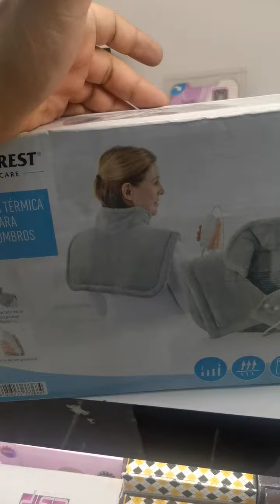جهاز كهربائي طبي خاص للرقبه والكتف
اسعار ومواصفات الأجهزة الكهربائية
اسعار_السبالت اسعار_الغسالات اسعار سبلت اسعار غسالة جانبي علوي جداري كنتوري ارضي مكيف تبريد
اسعار غسالة غسالات ال جي LG سامسونج هيتاشي توشيبا الحافظ دنكا شارب المتين هايسنس حوضين اوتوماتيك جانبي الاوتوماتيك علوي فتحة من فوق
غسالة_صحون غسالات صحون LG سامسونج المتين الحافظ DLC شارب وايربول لوفرا
طباخات طبا _إيطالي مصري تركي صيني طباخ بلت ان كاونتر طباخ المتين فريش لوفرا تكنوكاز كريازي
ممه بوري ستيل
اسعار مواصفات الثلاجات ثلاجة سامسونج LG ال العراق جي هيتاشي كونكورد المتين الشارب ارجلك وايربول صناعة بولندي صيني تركي إيطالي كوري
اسعار مواصفات شاشات ال جي سامسونج المتين TCL الحافظ الشارب بانسونك الحافظ
اسعار البرادات والمواصفات الأجهزة الكهربائية غسالة سبالت ثلاجة مجمدة قلايه فرن طباخ خلاط محضرة
العراق بغداد بصرة العمارة كربلاء النجف بابل الحلة كركوك أربيل السليمانية دهوك الرمادي الانبار الفلوجة الناصرية ذي قار
غسالة ٨ كيلو ٩ كيلو ١٠ كيلو ١١ كيلو ١٢ كيلو ١٣ كيلو ١٤ كيلو ١٥ كيلو ١٦ كيلو ١٧ كيلو ١٨ كيلو ١٩ كيلو ٢٠ كيلو ٢١ كيلو ٢٢ كيلو ٢٤ كيلو
غسالة حوضين برادات أجهزة كهربائية افضل نوع هيتر داخلي شاشات شاشة سامسونج LG شنون شارب المتين وايربول
اسعار القلايات بدون زيت في العراق والوطن العربي اسعار السخانات اسعار الخلاطات اسعار المجمدات العمودي والطرحية سبالت ال جي سامسونج جبسون كري جنرال جي المتين اليورك الجنرال الكارير الحافظ توست جبسون سبلت سامسونج تحكم
سبلت جنرال الكترك مكنسة هيتاشي مبردة دكت اسعار
DLC طباخات مرشحات